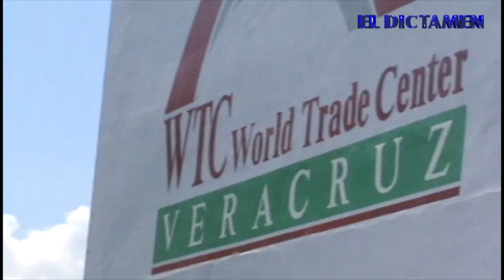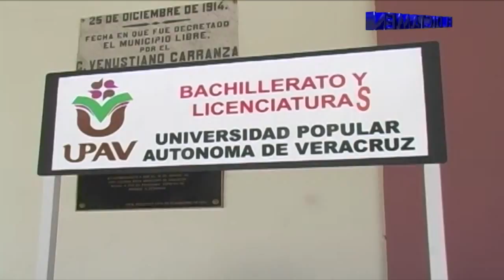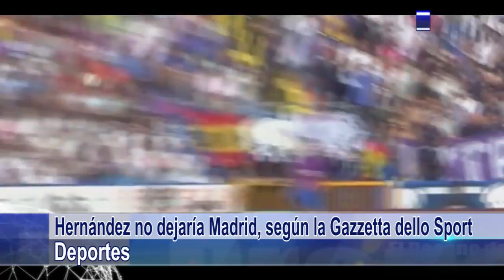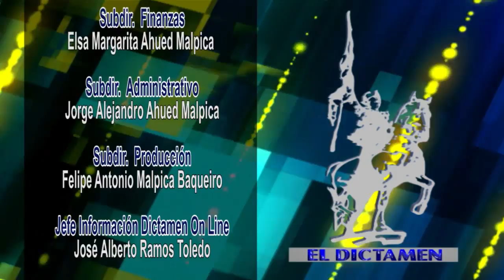Dictamen Online Noticias 19/06/15